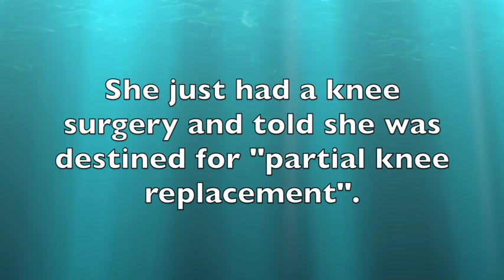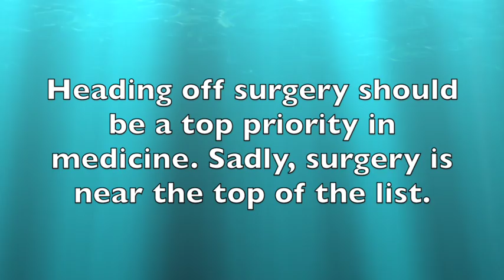Long Term Knee Arthritis Improving Steadily with Ozone Therapy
Severely arthritic knee gets steady and tremendous improvement with ozone therapy..